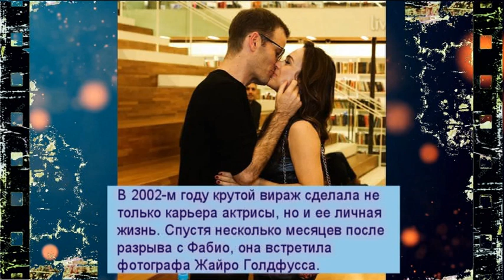Габриела Дуарте считает своей лучшей ролью – материнство Эдуарде из «Во имя любви» 47 лет